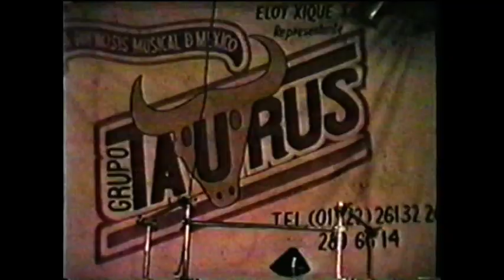GRUPO TAURUS PRESENTACION EN ZACAPECHPAN 22-NOV-2006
22-NOV-2006 GRUPO TAURUS CON SU PRESENTACION EN SAN GREGORIO ZACAPECHPAN EN HONOR A NUETRA SEÑORA DE STA.CECILIA